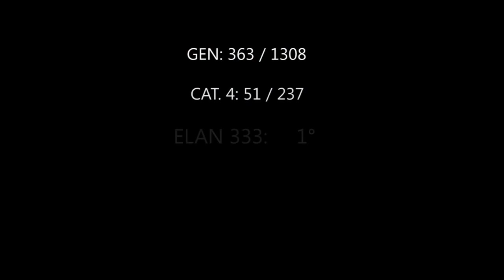GoPro: Barcolana 2011 - Zero40 [Elan 333]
Unfortunately, after 1900 views, the original soundtrack has been removed.
This is a remastering audio trying to keep the original song as possible.
I apologize for the inconvenience, we will be more careful about that audio use.

Zero40 [Elan 333]